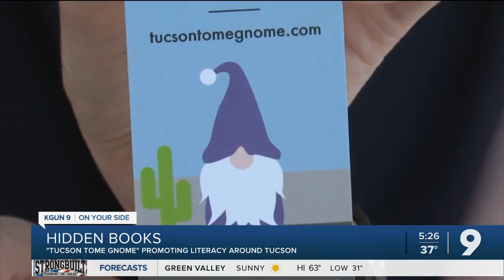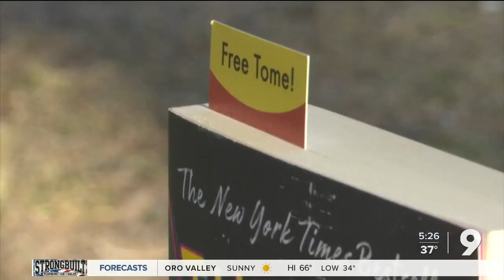Tucson Tome Gnome spreads joy of reading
Hidden books are spreading the love of reading.